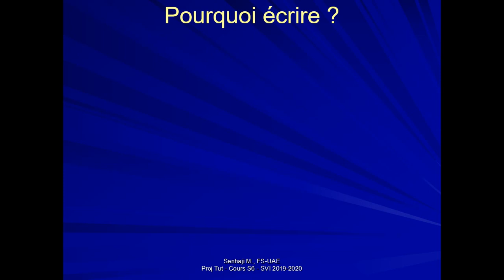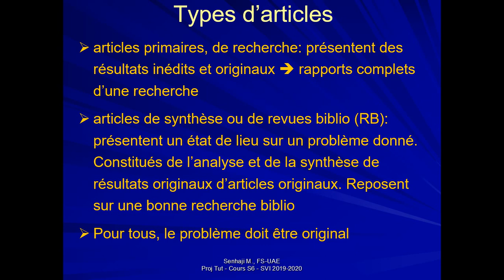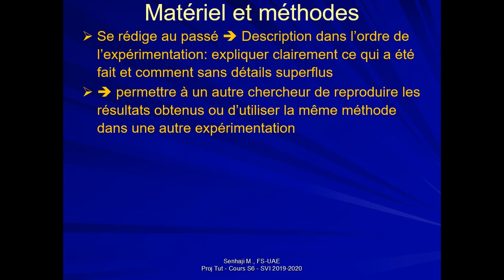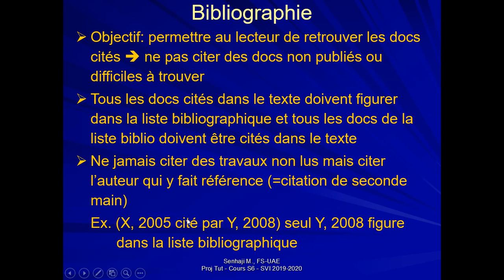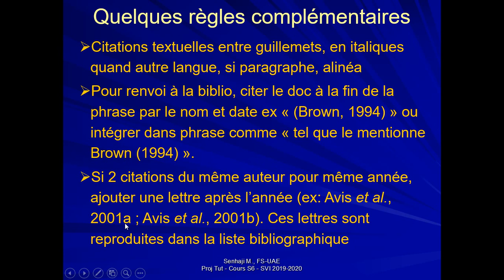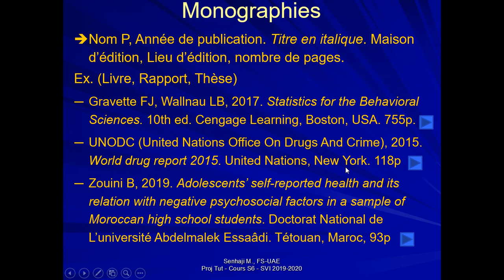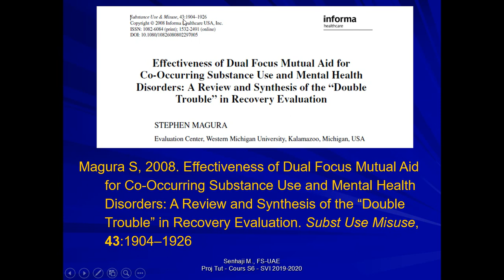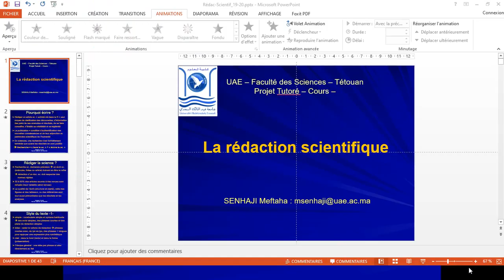Rédaction Scientifique Pr. SENHAJI Meftaha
Rédaction scientifique